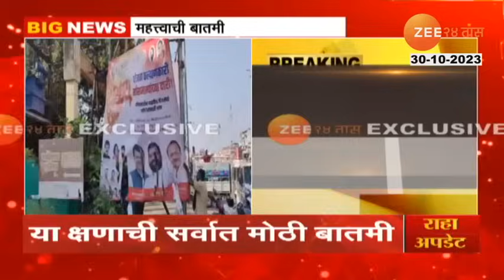Yavatmal | मुख्यमंत्र्यांच्या शासन आपल्या दारी कार्यक्रमाचे पोस्टर मराठा आंदोलकांनी फाडले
यवतमाळमध्ये शासन आपल्या दारी कार्यक्रमाच्या पोस्टर्सना काळं फासण्यात आलंय.. मुख्यमंत्री एकनाथ शिंदे यांच्या उपस्थितीत आज यवतमाळच्या किन्हीमध्ये शासन आपल्या दारी कार्यक्रम होणार आहे. तेव्हा या कार्यक्रमाच्या स्वागतासाठी लागलेल्या पोस्टर्सवर अज्ञातांनी शाई फेकलीय.. तर मुख्यमंत्र्यांच्या स्वागताचे पोस्टर्सही फाडण्यात आले आहेत..

In Yavatmal, the posters of the Government's Dari Program have been blackened.. In the presence of Chief Minister Eknath Shinde, the Government's Dari Program will be held today in Kinhi of Yavatmal. Then unknown persons threw ink on the posters for welcoming this program.. while the posters welcoming the Chief Minister were also torn..